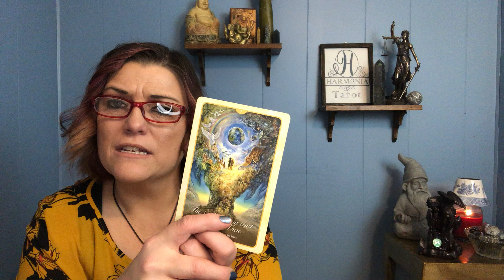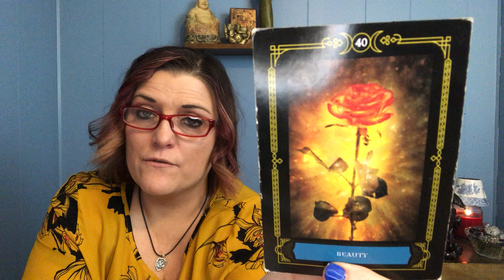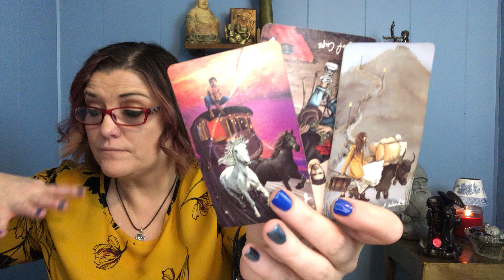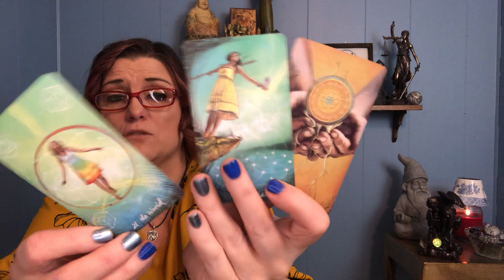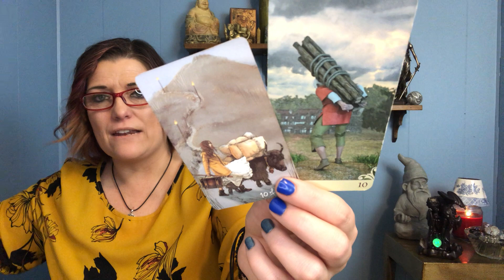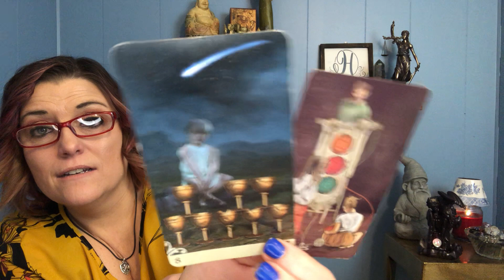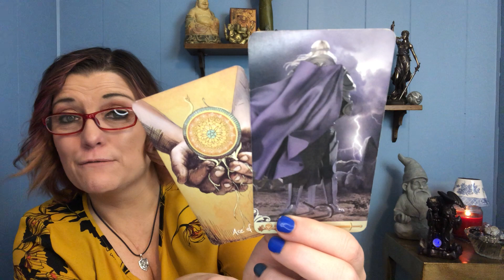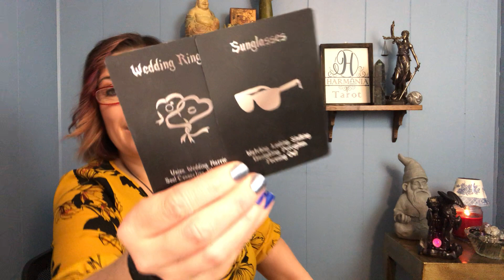VIRGO MARCH 2021 | Love Sick Over a Loss, But You Have an Admirer! | LOVE TAROT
Hi Virgo thank you so much for tuning into my channel. Enjoy your general March 2021 love tarot reading on how your person feels!